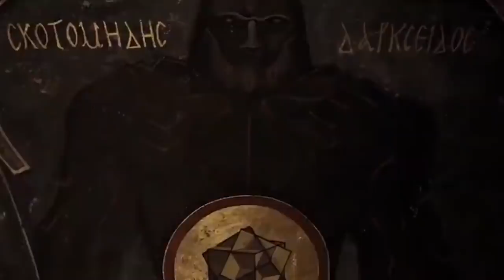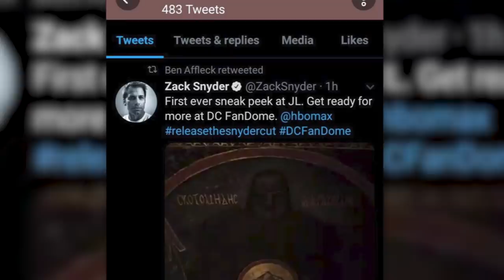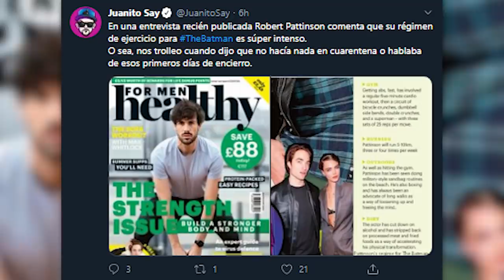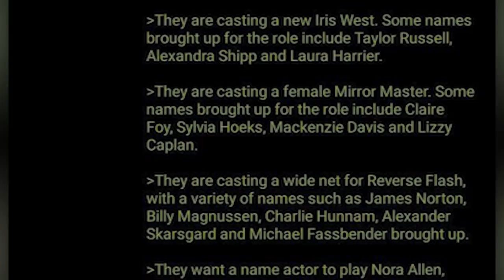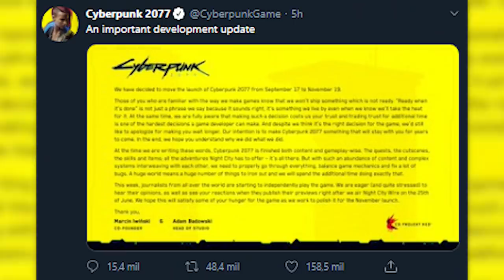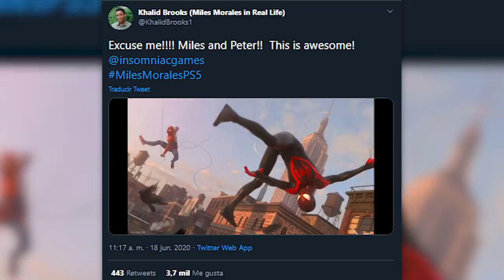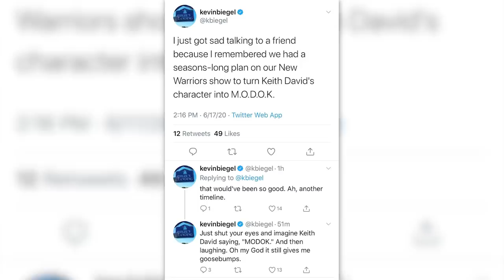TRAILER OFICIAL DE JUSTICE LEAGUE (SNYDER CUT): ¡PRIMER VISTAZO A DARKSEID Y PATTINSON NOS ENGAÑO!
Por fin salio el primer teaser trailer oficial de Zack Snyder's Justice League con la primer aparicion oficial de Darkseid, Robert Pattinson nos engaño sobre The Batman, filtraciones del futuro de DC, el drama de Avengers, Peter Parker (Spider-Man) forma parte del juego de Miles Morales, y mas...